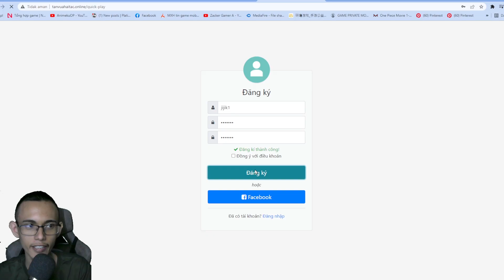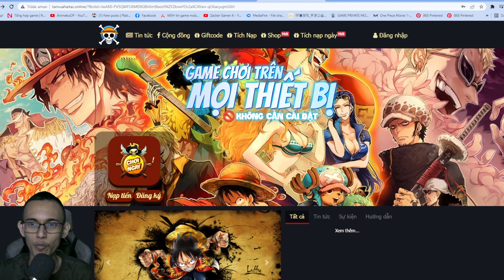WIDIH!!! ONE PIECE GAME ANDROID + IOS FULL GIFT FREE VIP + F2P | vua hải tặc h5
SEMOGA & MENGHIBUR
FULL SIZE :  MB ± ( ONLINE)
Huyền Thoại Anh Hùng 你来嘛英雄-GM全免千抽 đại chiến nhẫn giả NINJA MOBILE GLOBAL TEAM LION 修罗道Online-爽玩抽充值 Huyền Thoại Manga
Digimon Đại Chiến POKEMON ONE PUNCH MAN FIGURE FANTASY Vương Đại Chiến Xe Tăng Việt Hóa.